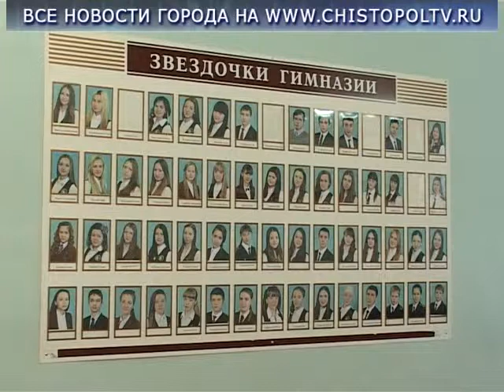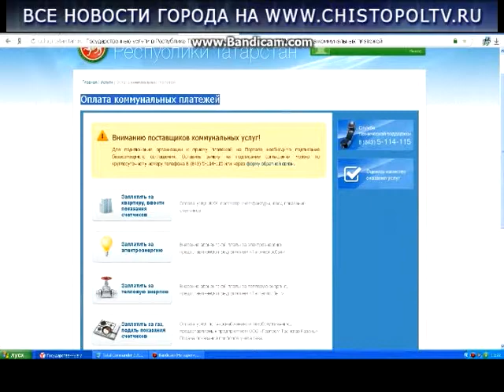IT Чемпион II этап завершен